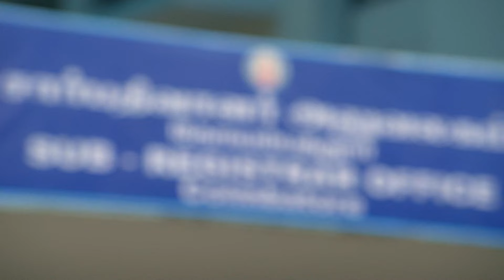Kumar Gives Seenu an Idea - Sandhya Raagam - Full ep 187 - Zee Tamil - 12-May-204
Seenu gives Maya a suggestion when she urges him to tell his family about them. He pours his heart out to Kumar, who gives him an idea. Accordingly, Kumar calls Maya to the registration office.

Show Name : Sandhya Raagam
Producer/Star Cast : Sandhya Jagarlamudi, Antara Swarnakar, VJ Thara, Rajeev Parameshwar, Surjith Kumar